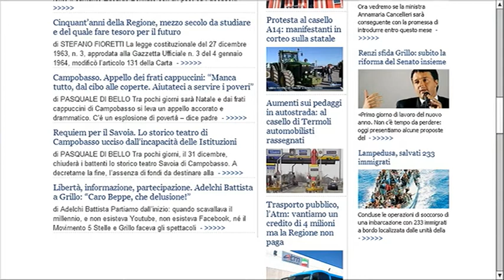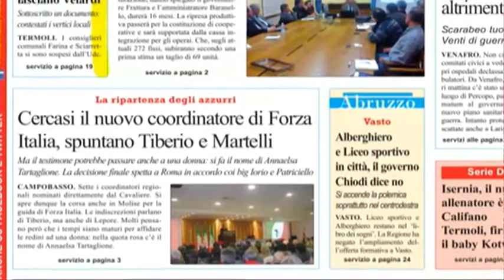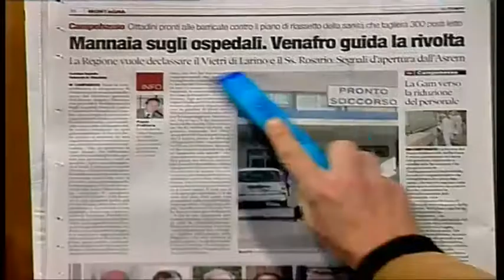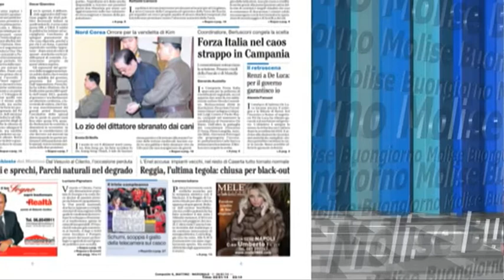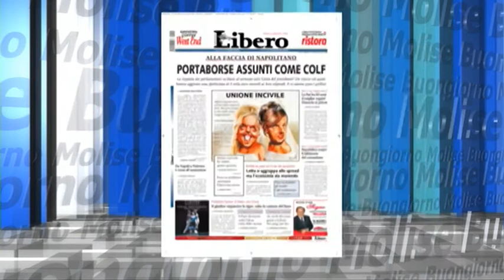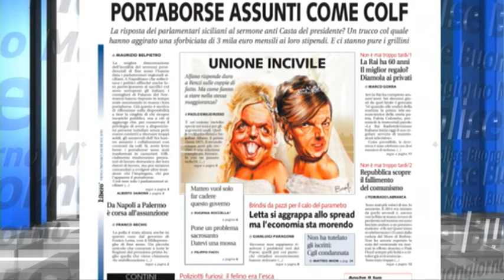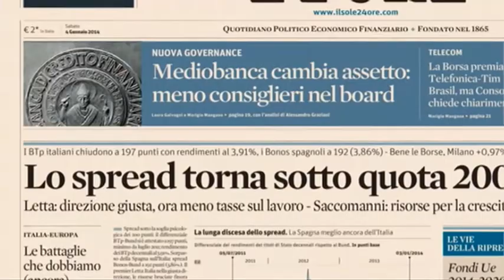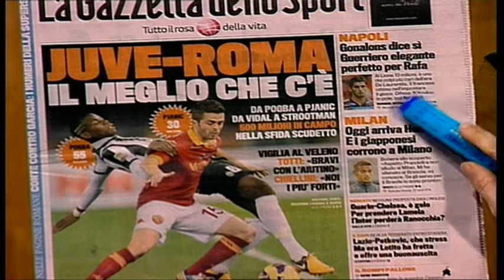Rassegna Stampa Telemolise del 04 01 14